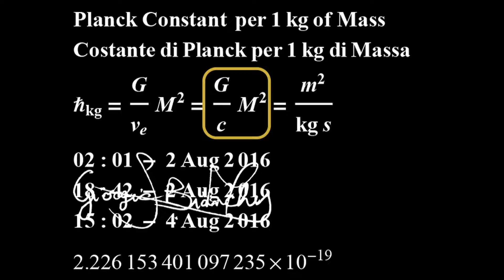h bar per 1kg - Planck Constant - Costante di Planck